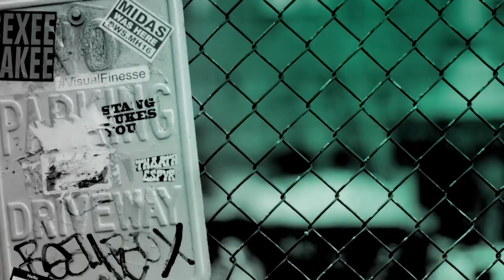Jack Osbourne & Katrina Weidman On Their Travel Channel Show, "Portals to Hell"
In Travel Channel's "Portals to Hell," Jack Osbourne and Katrina Weidman investigate the world's most sinister haunted locations they suspect are gateways to the spirit world. They peer into the dark void of the unknown as they document evidence of paranormal activity and search for answers about the afterlife. This is the future of paranormal research, and Jack and Katrina are taking along a team of seasoned pros to record it all.